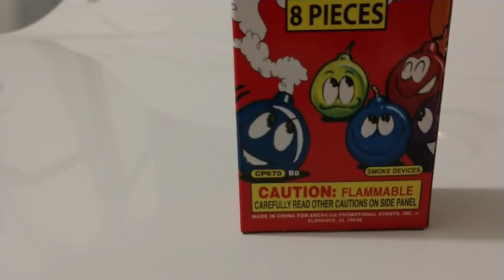Smoke Balls Assorted Colors from TNT Fireworks